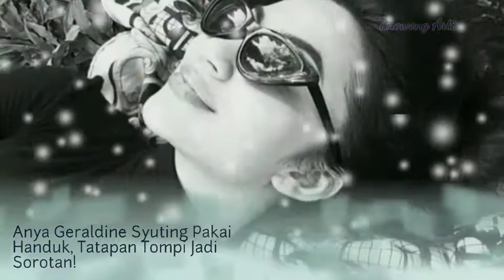Anya Geraldine Syuting Pakai Handuk, Tatapan Tompi Jadi Sorotan!